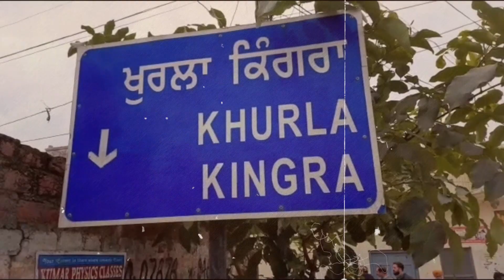7 ਜਨਵਰੀ ਤੋਂ ਲਾਪਤਾ ਬੱਚੇ ਦੀ ਮਿਲੀ ਲਾਸ਼।ਇਲਾਕੇ ਦੇ ਵਿਅਕਤੀ 'ਤੇ ਹੀ ਬੱਚੇ ਦੇ ਮਾਮੇ ਨੇ ਕਰਵਾਈ FIR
7 ਜਨਵਰੀ ਤੋਂ ਲਾਪਤਾ ਬੱਚੇ ਦੀ ਮਿਲੀ ਲਾਸ਼।
ਇਲਾਕੇ ਦੇ ਵਿਅਕਤੀ 'ਤੇ ਹੀ ਬੱਚੇ ਦੇ ਮਾਮੇ ਨੇ ਕਰਵਾਈ FIR